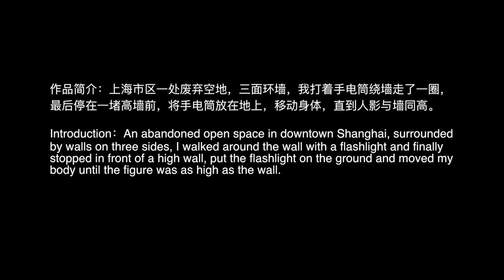Performance《与墙同高》“As high as the wall”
©️Zhang Vita

名称：《与墙同高》
时间：2022年7月19日
地点：上海
作品简介：上海市区一处废弃空地，三面环墙，我打着手电筒绕墙走了一圈，最后停在一堵高墙前，将手电筒放在地上，移动身体，直到人影与墙同高。

Name：As high as the wall
Time：19th in July, 2022
Location：Shanghai，China
Introduction：An abandoned open space in downtown Shanghai, surrounded by walls on three sides, I walked around the wall with a flashlight and finally stopped in front of a high wall, put the flashlight on the ground and moved my body until the figure was as high as the wall.